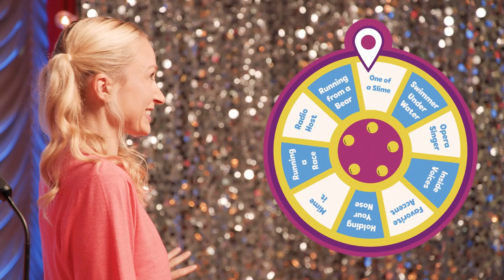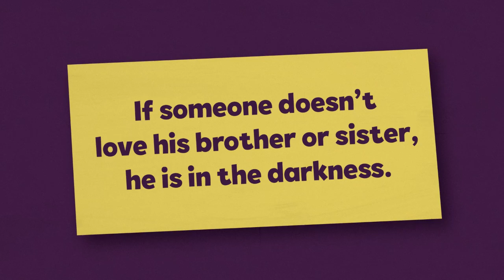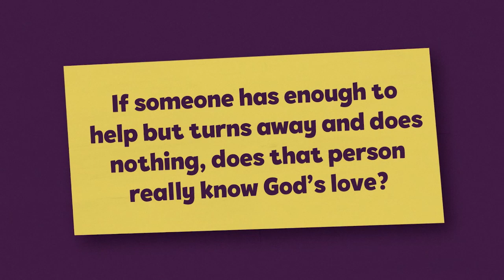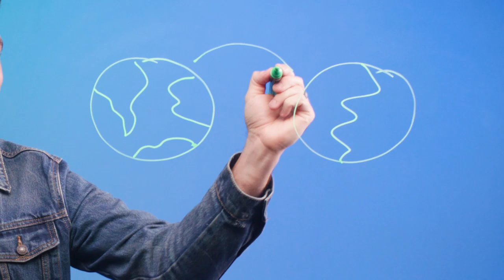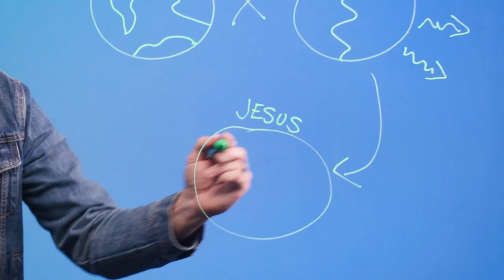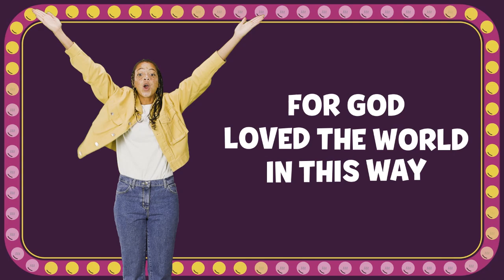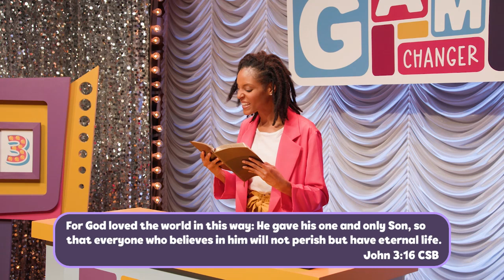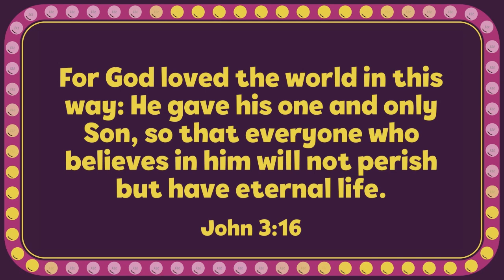Impact Pittsburgh I Impact Kids Elementary Services 06.30.24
It's Game Changer Sunday! Join us as we learn how we of Children of God from 1 John 2-3. God made you special and He loves you! He changes the game!